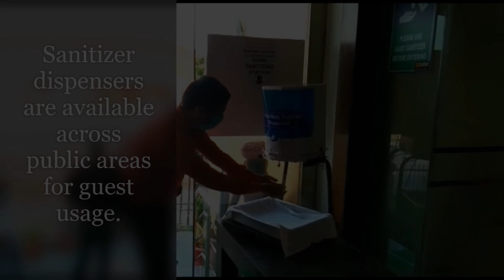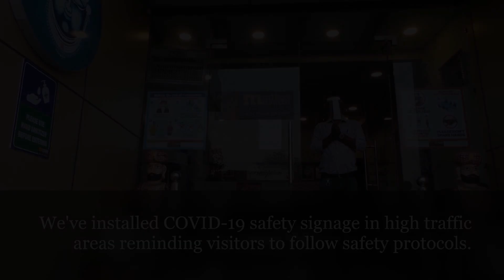Madhav Muskan Residency, Mathura, India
About Property:
Madhav Muskan Residency is a popular choice amongst travelers in Mathura, whether exploring or just passing through. The property features a wide range of facilities to make your stay a pleasant experience. Facilities like free Wi-Fi in all rooms, 24-hour security, daily housekeeping, wheelchair accessible, 24-hour front desk are readily available for you to enjoy. All rooms are designed and decorated to make guests feel right at home, and some rooms come with flat screen television, linens, mirror, closet, internet access – wireless. The property offers various recreational opportunities. A welcoming atmosphere and excellent service are what you can expect during your stay at Madhav Muskan Residency.
Searching For
1. Madhav Muskan Residency - Mathura
2. Madhav Muskan Residency - Mathura Virtual Tour
3. Madhav Muskan Residency - Mathura Rooms
4. Madhav Muskan Residency - Mathura Amenities
5. Madhav Muskan Residency - Mathura Videos
6. Madhav Muskan Residency - Mathura Offers
7. Madhav Muskan Residency - Mathura Deals
Audio Credit:
Track Title: Reasons To Hope
Artist: Reed Mathis